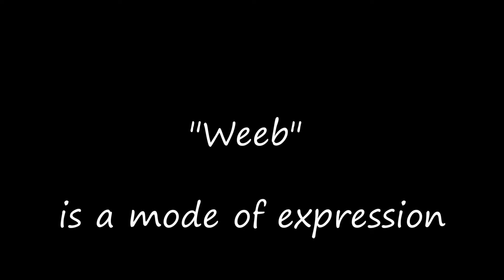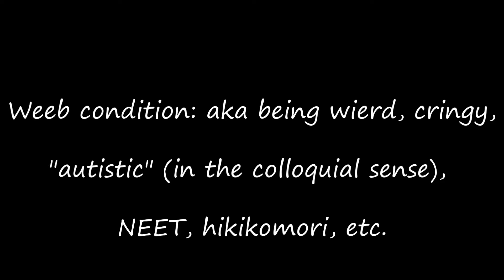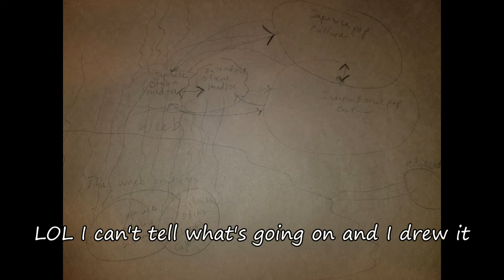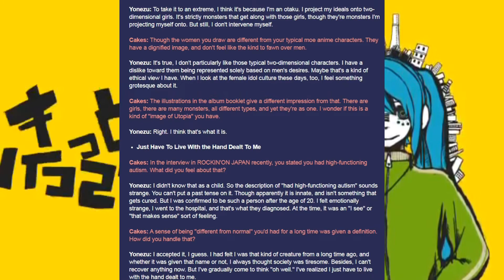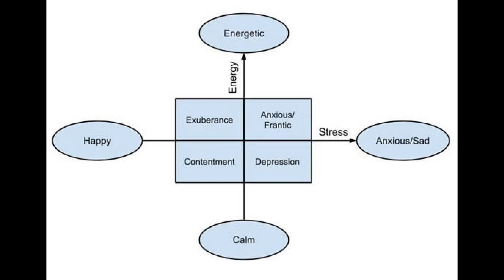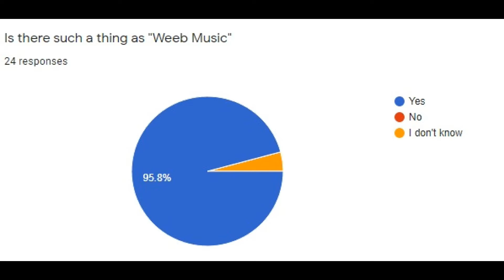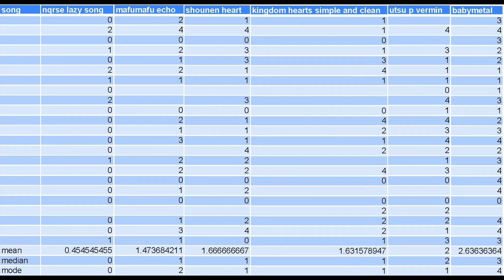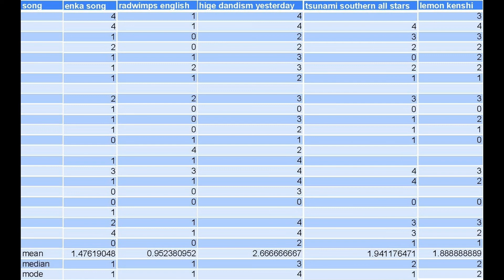Towards a Unified Weeb Theory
A video made for my ethnomusicology final.
Here I use "index" as it is used in semiotics.
This is just the beginning of a full blown research paper which I will submit for publication.
thumbnail by @fujo_sea on twitter
script and sources: